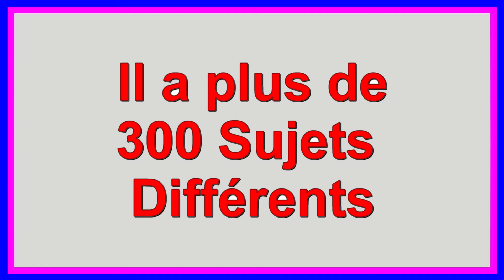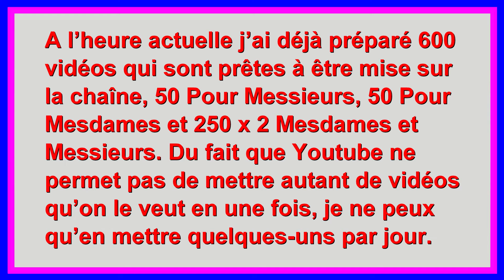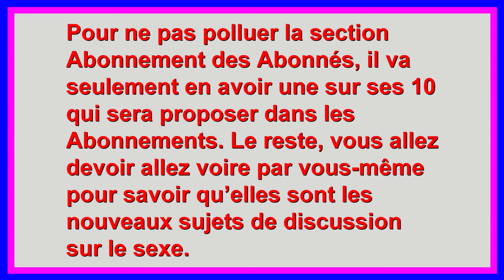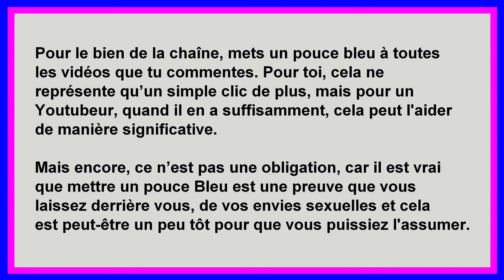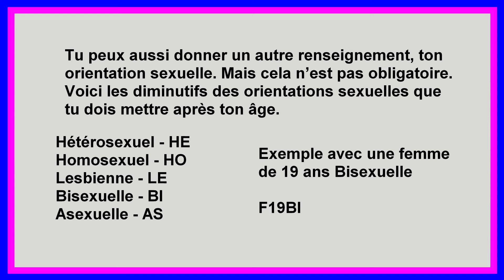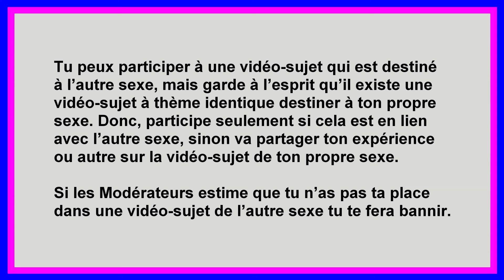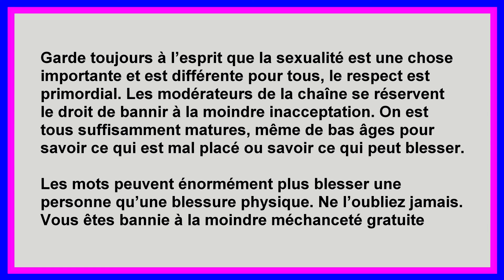Est-ce plaisant d’avoir un rapport sexuel avec une personne Anorexique - Mesdames